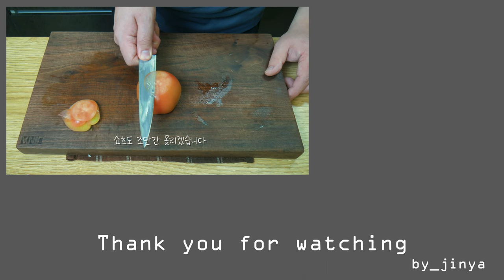잘하는 칼질은 안전하고 반듯하게 하는 것입니다(칼갈기, 칼질 연습) by_jinya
칼가는 법, 칼질 하는법의 개인적인 노하우 입니다
칼질하다 베이면 많이 아프니까 최대한
안전하게 칼질 하는법을 아셔야 됩니다

Music
Are You Ready For Me Baby - Funky Giraffe
lovely-soul by stefano-mastronardi Artlist